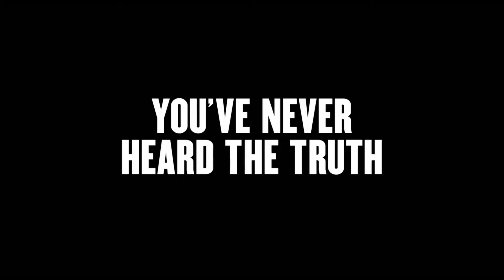Detroit Final Trailer (2017) | John Boyega | Anthony Mackie | Algee Smith